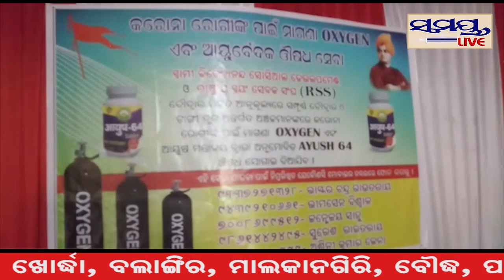ଅକ୍ସିଜେନ୍ ସେବା ଯୋଗାଣ କାର୍ଯ୍ୟକ୍ରମ